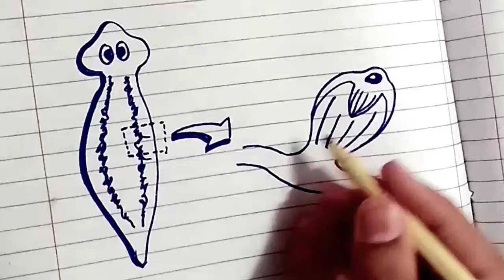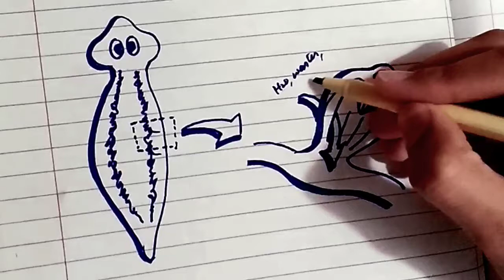Excretion in planaria (drawing tutorial) | FSc part 2 | biology | Chapter 15